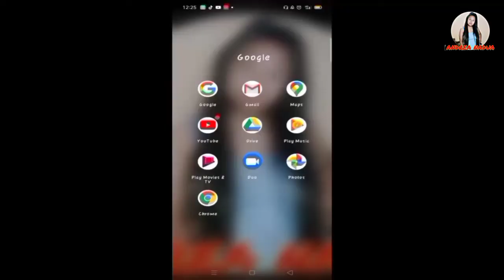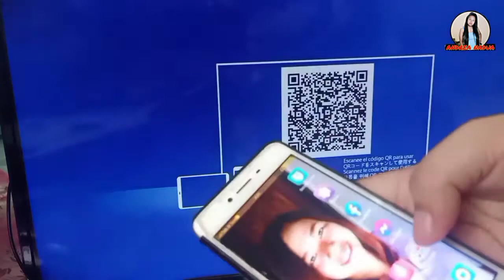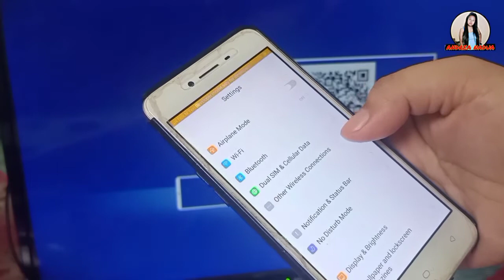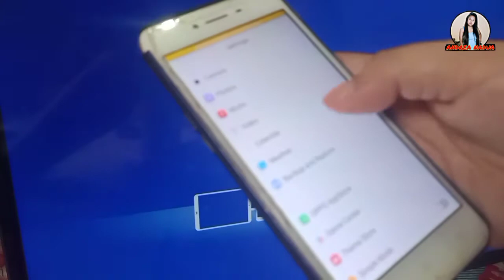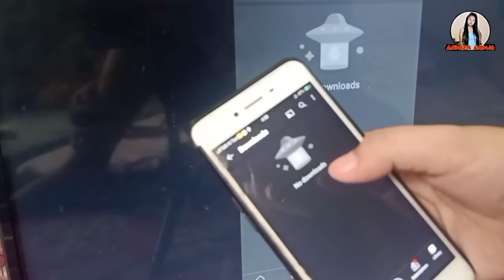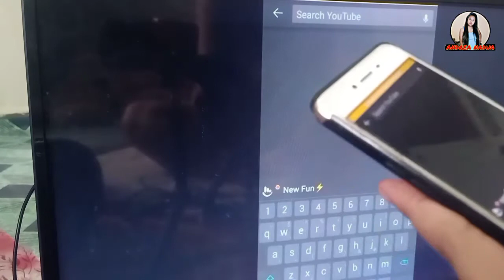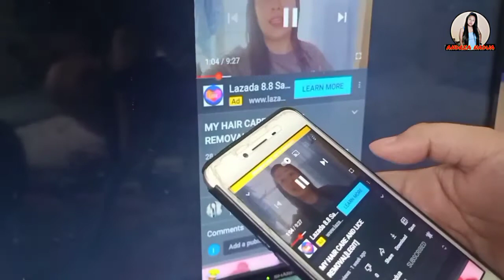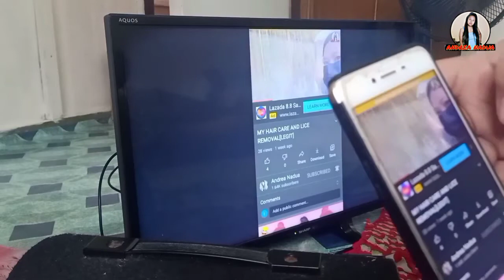HDMI SOUND TUTORIAL| ANDREA NADUA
Patapusin po hanggang sa huli..
Salamat po sa panunood..